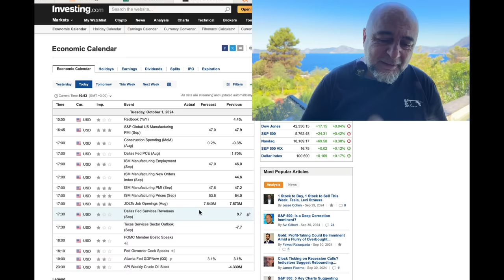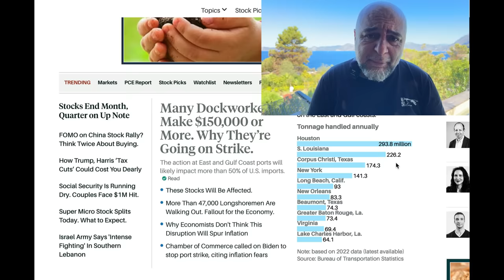Powell Ortalığı Karıştırdı!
KANALIMA YURTDIŞINDAN KATILMAK İSTİYORSANIZ 👉 Yurtdışı fiyatlama maalesef Youtube kontrolünde, müdahale edemiyorum.  İki çözüm sunabilirim. 1-Türkiye'den bir tanıdığınız üzerinden kayıt olabilirsiniz. Bir Gmail hesabı açması ve Türkiye'den Youtube'a sizin adınıza giriş yapması yeterli olur.  2-Bizim Haddi Aş Kulübümüzde "Yatırım ve Gelecek Topluluğu"na üye olabilirsiniz. Bu sayede hem bu videoları izleyebilir, hem topluluğun discord grubuna katılabilir, hem de benden Plus üyelik ile bir saatlik birebir yatırımcılık/girişimcilik mentorluğu alabilirsiniz.